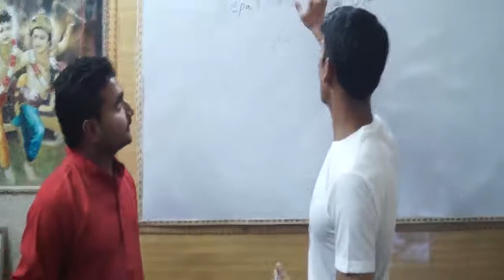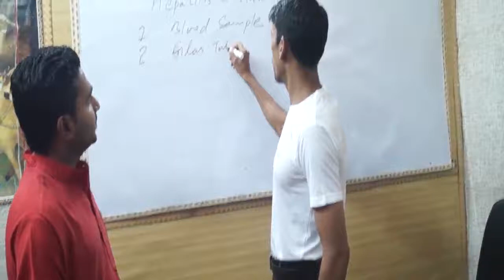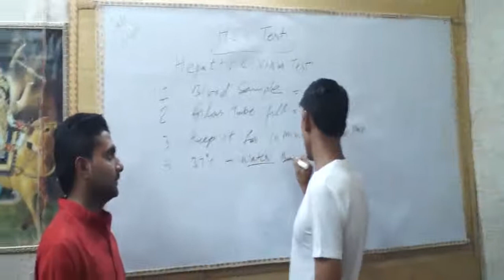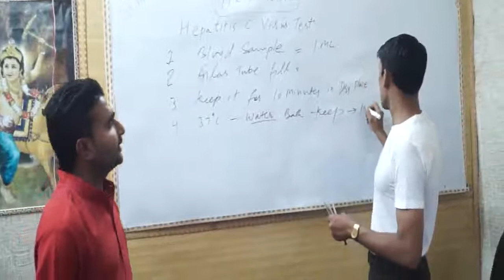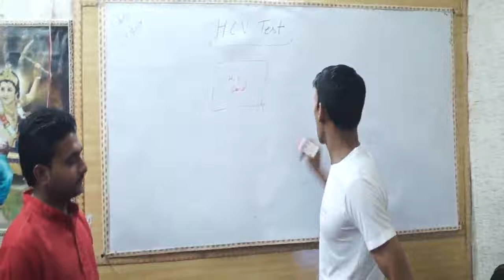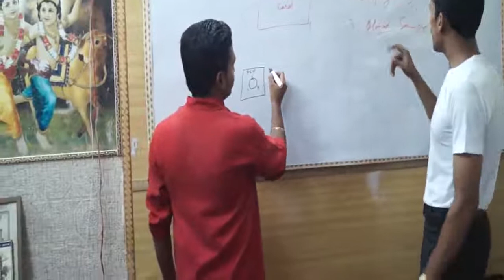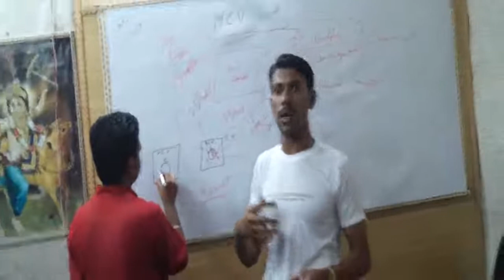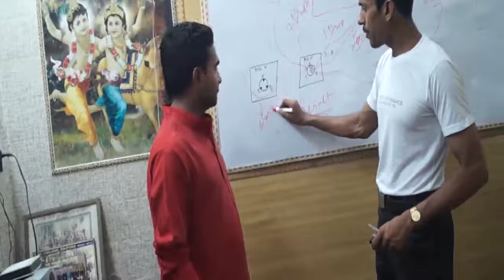Hepatitis C Virus : How to Test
Hepatitis C virus is danger for liver of human body. With hepatitis C virus test, you can find whether there is virus in your body relating to hepatitis c or no. If yes, you can treat it. So, you can do this hcv test yourself. Learn from this video.